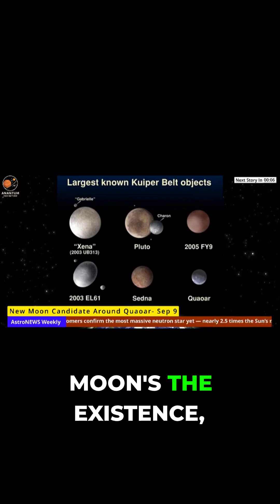Dwarf Planet Quao's New Moon & Bizarre Rings! 🪐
Explore the discovery of Dwarf Planet Quao's new moon and bizarre rings in this mind-blowing video from Anantum and Beyond! 🪐